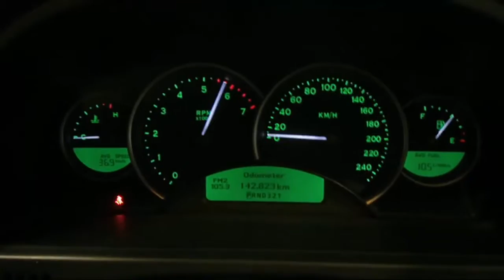WRECKING 2003 HOLDEN COMMODORE 3.8 (C16703)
We are currently wrecking this 2003 HOLDEN COMMODORE 3.8 (C16703).